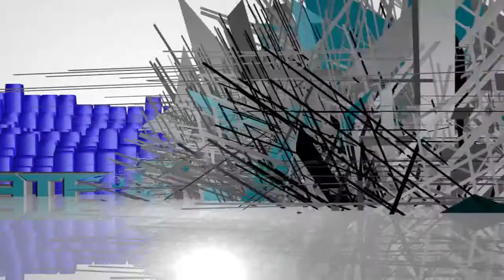Borderlands 2 How to Farm for Pearlecsent Weapons DLC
Hey Guys its Datfrogaming again and today i am bringing you part of a brand new DLC how to farm Pearlescent Weapons hope you enjoy!!